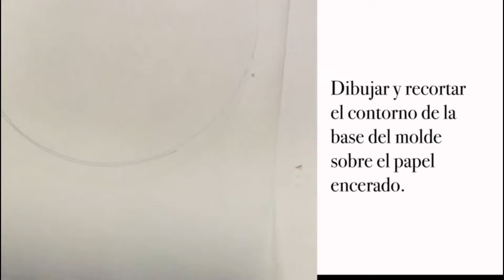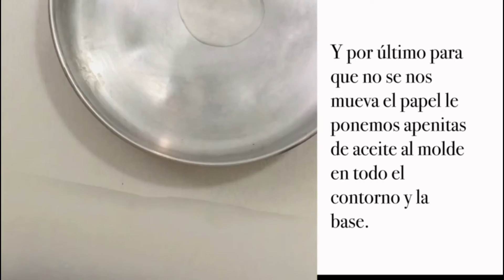Como poner papel encerado a los molde de hornear, How to put wax paper in baking pans 🍞🎂👍